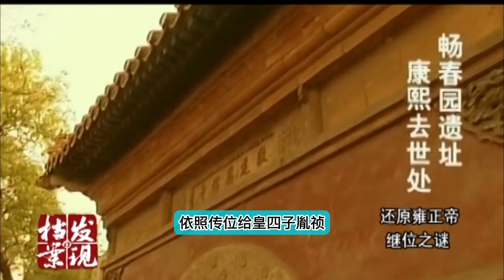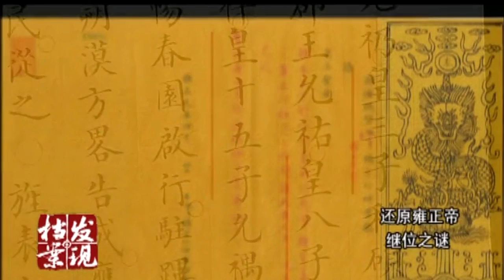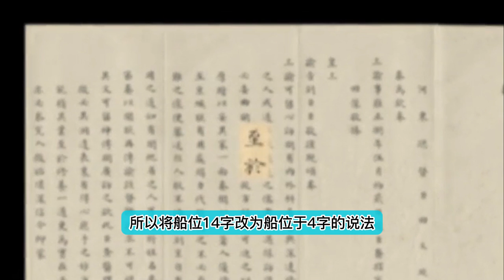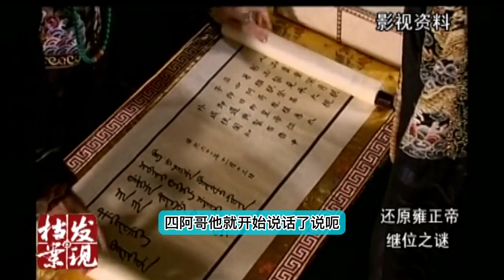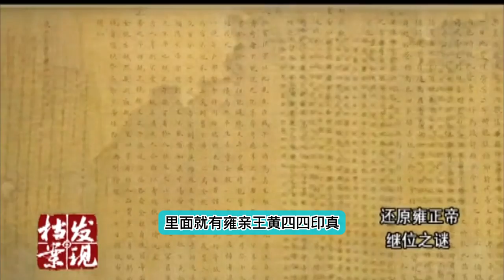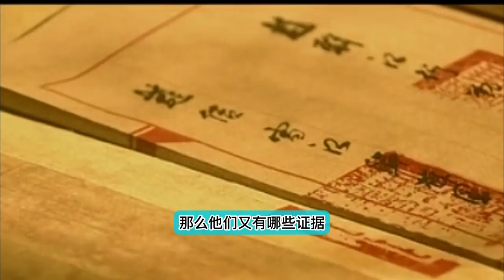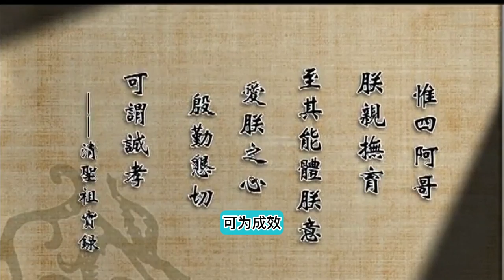【康熙传位给谁?】雍正皇帝繼位之謎 歷史上甄嬛什麼樣？雍正弒父殺母？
👑 章節直達
00:00
00:48 雍正皇帝的帝陵
02:51 康熙晚年的九子奪嫡
04:20 野史題材的電視劇這麼說
05:41 滿文遺詔書的對比揭秘
09:11 康熙皇帝遺詔揭秘
11:50 清聖祖實錄的記載揭秘

👑 雍正皇帝介紹
清世宗爱新觉罗·胤禛（1678年12月13日—1735年10月8日），清朝第五位君主（1722年—1735年在位），定都北京后第三位皇帝。年号#雍正。康熙帝第四子，母为孝恭仁皇后（即德妃乌雅氏），生于北京紫禁城永和宫。
康熙三十七年（1698年）封贝勒；康熙 四十八年（1709年）胤禛被封为和硕雍亲王。在二废太子胤礽之后，胤禛积极经营争夺储位，康熙六十一年（1722年）十一月十三日，康熙帝在北郊畅春园病逝，他继承皇位，次年改年号雍正。雍正帝在位期做了一系列改革。为加强对西南少数民族的统治，实行改土归流。废除贱籍制度，实行摊丁入亩，减轻了无地、少地农民的经济负担，促进了人口增长。并且大力整顿财政，实行耗羡归公，建立养廉银制度，实行官绅一体当差一体纳粮。雍正元年（1723年）出兵青海，次年平定罗卜藏丹津叛乱。在政治上，整顿吏治，创立密折制度监视臣民，设立军机处以专一事权。而且改善秘密立储制度，使得皇位继承办法制度化，也在一定程度上避免康熙帝晚年诸皇子互相倾轧的局面。雍正帝在位期间，勤于政事，自诩“以勤先天下”  、“朝乾夕惕”。
雍正帝的一系列社会改革对于康乾盛世的连续具有关键性作用。雍正十三年（1735年）农历八月二十三日驾崩，终年58岁。庙号世宗，谥号敬天昌运建中表正文武英明宽仁信毅睿圣大孝至诚宪皇帝，葬清西陵之泰陵，传位于第四子弘历。

😊歡迎留言互動，請尊重各自立場、理性發言，違反聊天室規範的留言將遭刪除或封鎖。